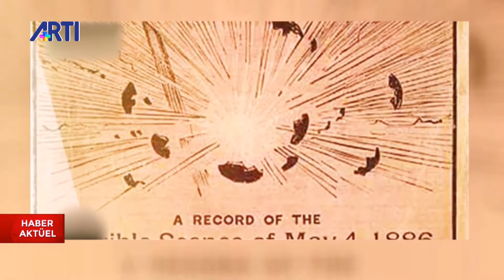1 Mayıs nasıl emekçilerin birlik, mücadele ve dayanışma gününe dönüştü?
Haber Aktüel 12 Bülteni'nde Petek Türkmen ; 1 Mayıs'ın nasıl emekçilerin birlik, mücadele ve dayanışma gününe dönüştünü sunuyor